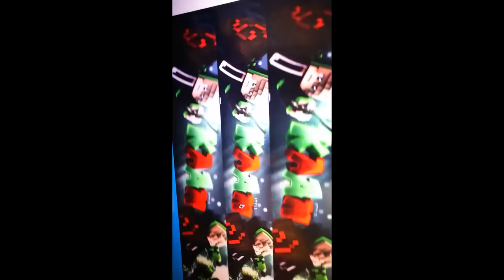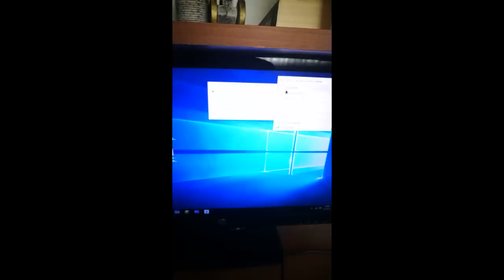EFSANE ODA VLOGU!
►Hey! Ben KaanStyle! Ve Bugün Oda Vlogu Ve Ekipmanlarımı Gösterdim İyi Seyirler ^^
Eğer bu videomu izlerken keyif aldıysanız ve bana destek vermek istiyorsanız lütfen sadece 2 saniyenizi ayırıp videoyu BEĞENMEYİ UNUTMAYIN! Görüşlerinizi yorumlarda belirtin.

►İNİNAL BAĞIŞ: 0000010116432 İntro şarkı ismi ve linki: CHERIIMOYA • LIVING LIFE, IN THE NIGHT feat. SIERRA KIDD